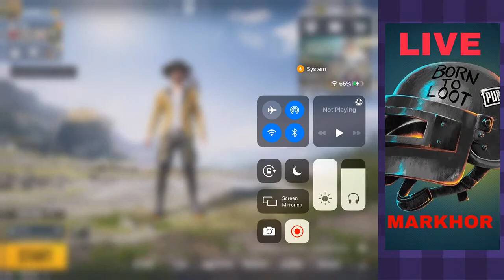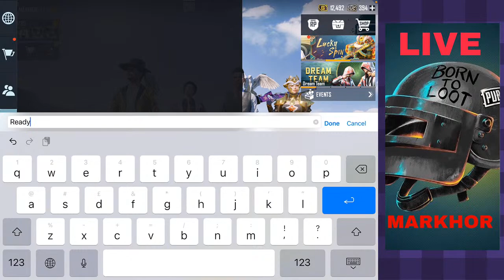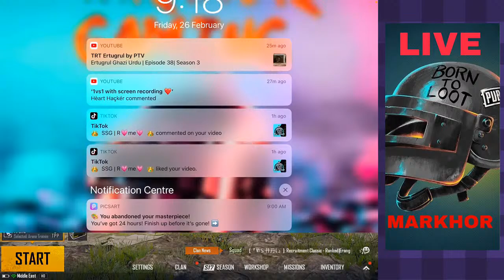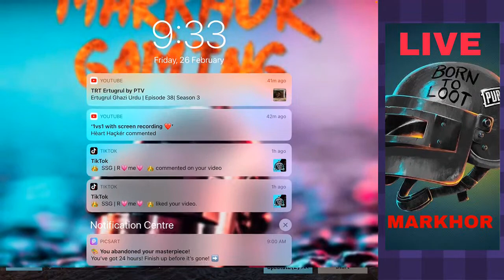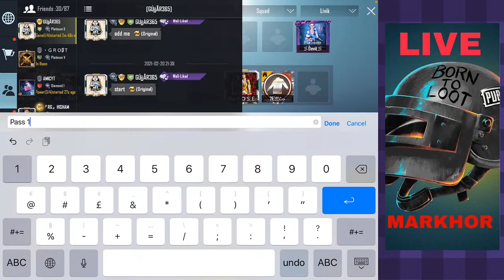LIVE PUBG MOBILE GAMEPLAY AND CUSTOM ROOMS| MARKHOR GAMING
If You Want To Play Custom Room Then Join Us and Win UC Prizes.

Regards
Team Markhoor